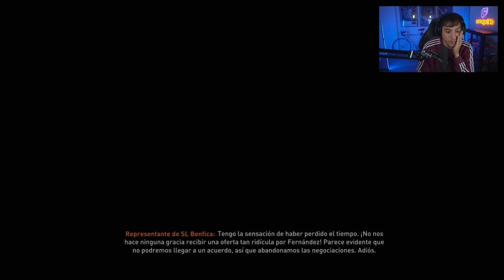¡FICHAMOS A 3 CRACKS... Y JUGAMOS EN EUROPA! MODO CARRERA REAL VALLADOLID FIFA 23 #5